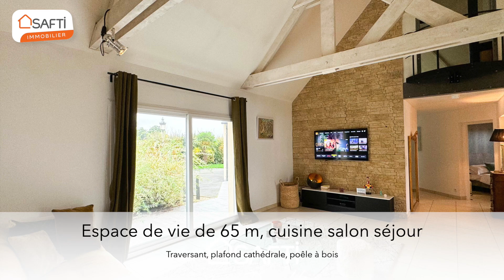Maison Poilley, 183 m2 habitables, Plain-pieds, 1385 m2 terrain